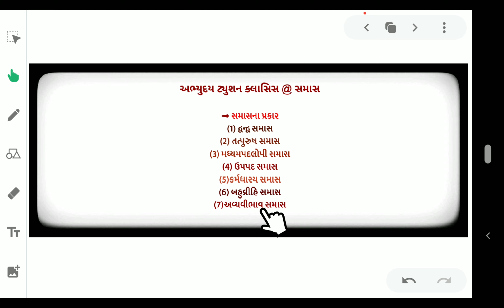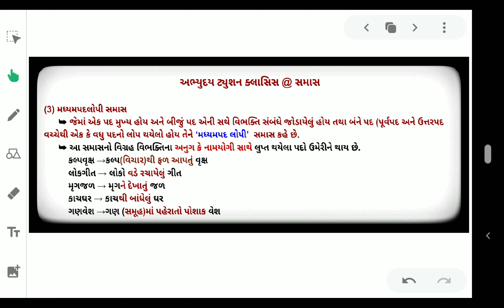ધોરણ 9 ગુજરાતી વ્યાકરણ - સમાસ_ભાગ 1